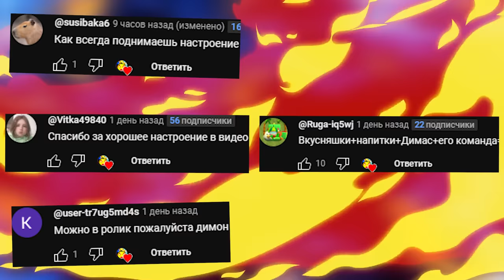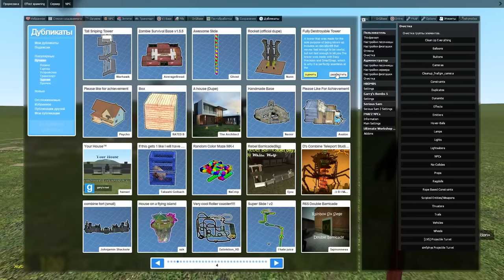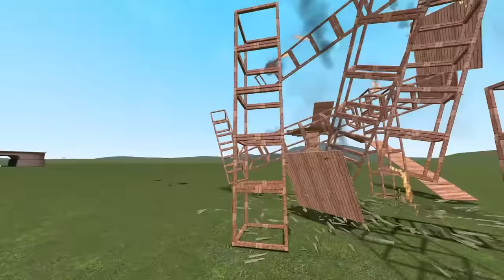Выживание в падающем доме Гаррис Мод GMOD ► Garry's Mod